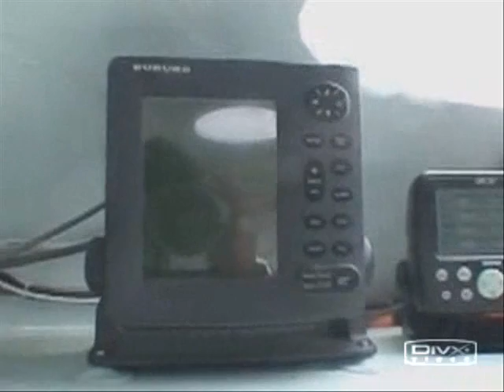Travessia do Atlântico Norte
Groupama 3, de Franca Cammas, trimarã de 100 pés, estabele um novo recorde